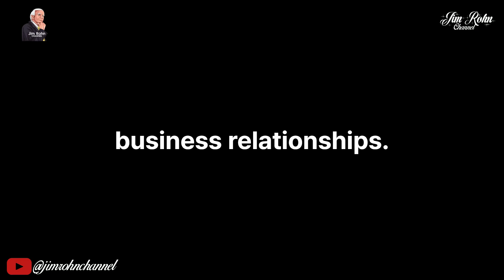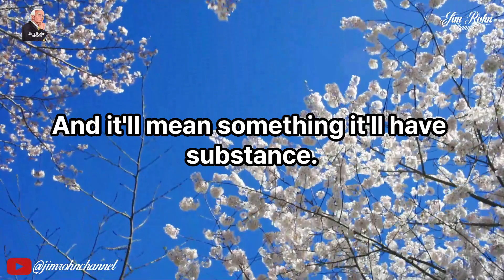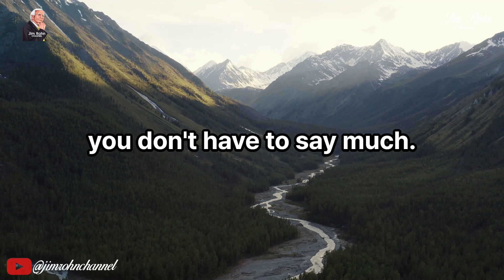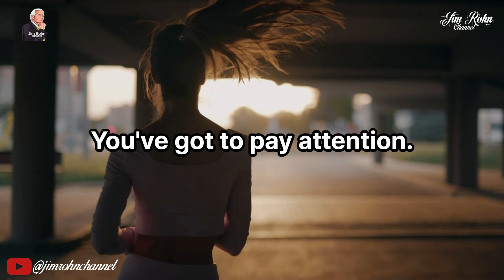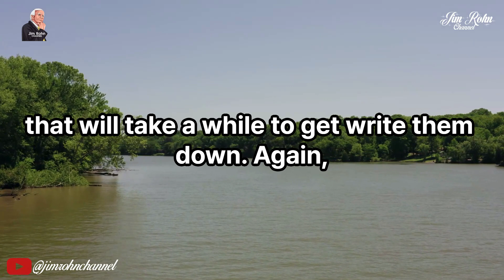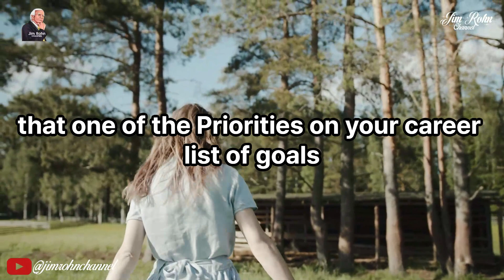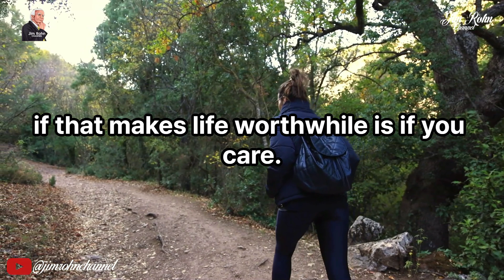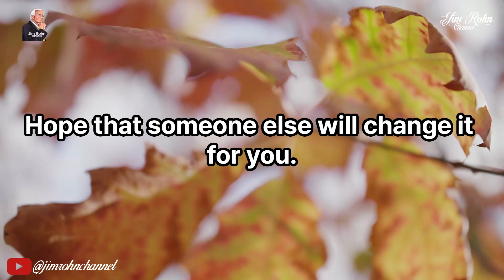Jim Rohn - You Belive in You - Best Motivational Speech Video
🔔 Video : Jim Rohn - You Belive in You - Best Motivational Speech Video